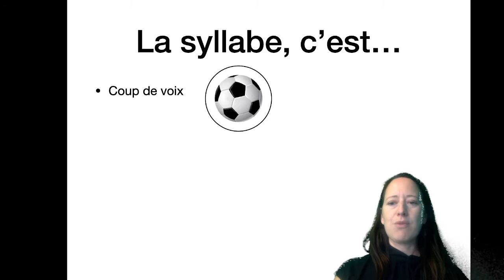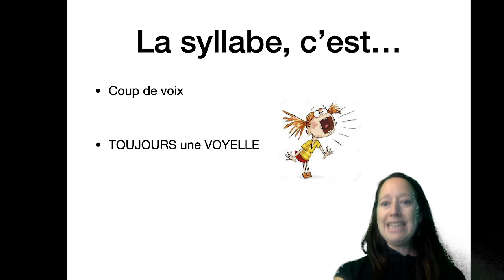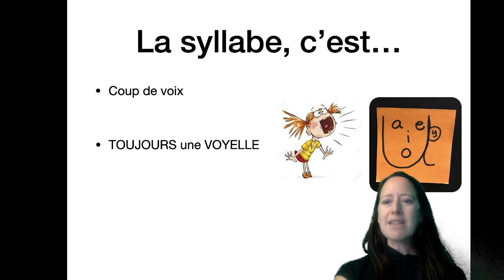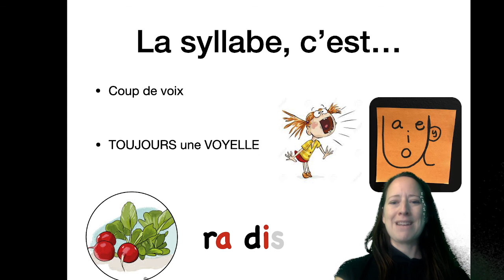Révision: La syllabe et les voyelles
Une première capsule s'adressant aux élèves de première et de deuxième année. Une révision préalable à la lecture et à l'écriture de syllabes, de mots et de non-mots (logatomes).